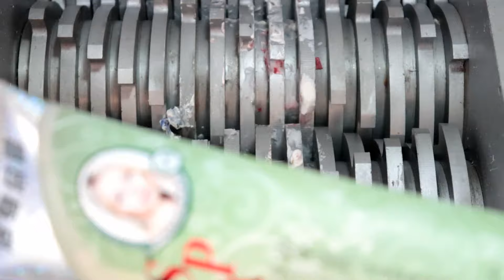Experiment Shredding soap bar toothpaste shampoo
Thick